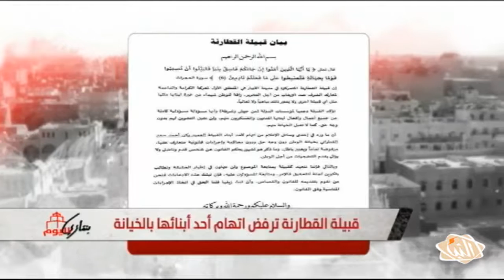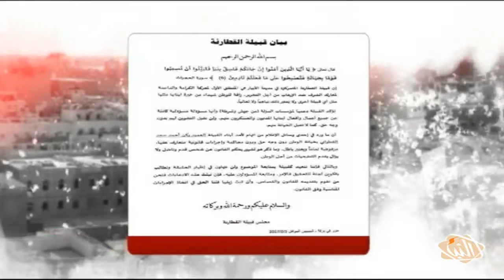برنامج بنغازي_اليوم حلقة الأحد 05-02-2017